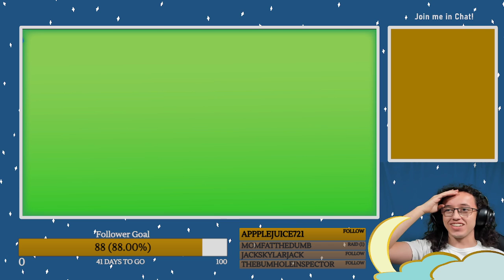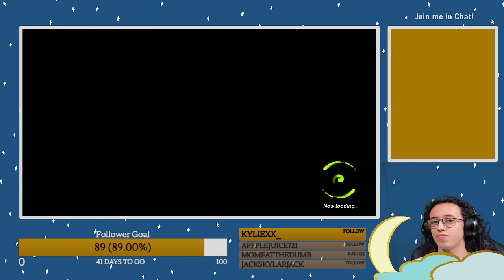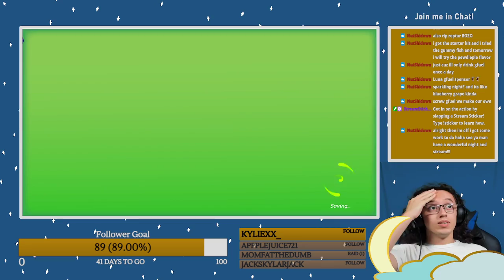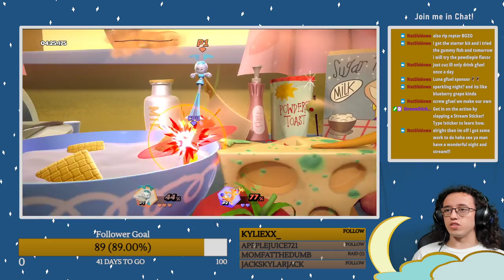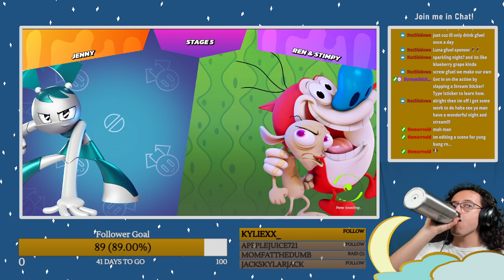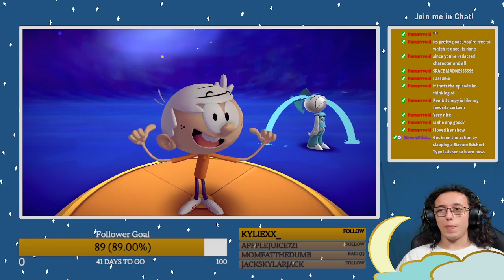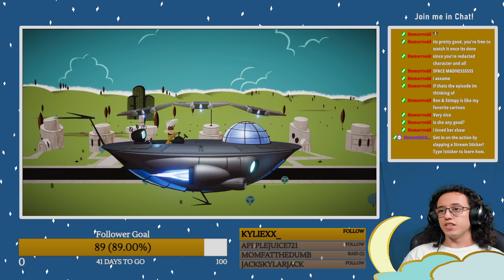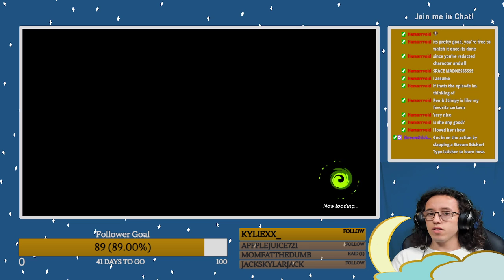We all make mistakes in the heat of passion Jimbo - New Characters! 90 Followers!! 5/18/22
This one got away from me at the start and end but the middle was the actual game -- Watch live